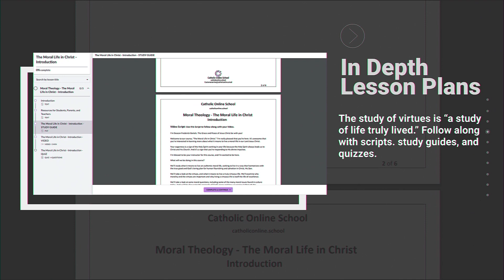ENROLL TODAY! The Moral Life in Christ HD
In this series, we’ll learn that the choices you make shape who you become: they determine your character. And they factor into your eternal destiny. We’ll study what it means to live an authentic moral life. We’ll take a look at the virtues, and what it means to live a truly virtuous life. We’ll examine why morality and the virtues are important and why living a virtuous life is itself the life of excellence. And we'll take a look at some moral questions, including some of the many moral issues found in culture today.

Follow along with in-depth lesson plans, study guides and discussions. Pursuing what is truly good through your free choices, helps to unite you to the Perfect Good who is God.